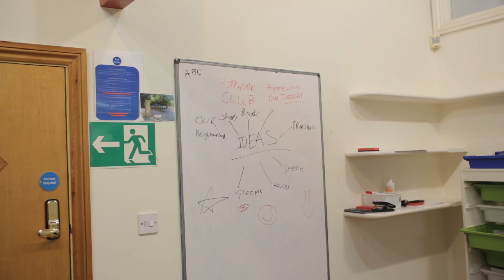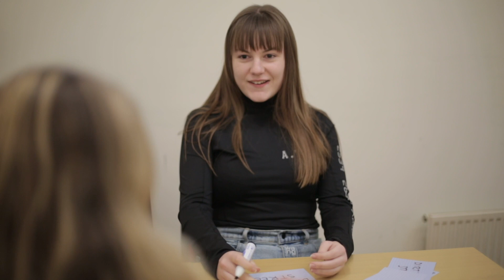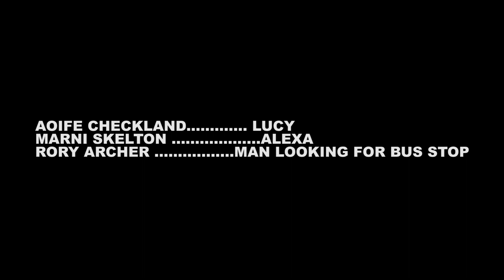The School Project edit 1